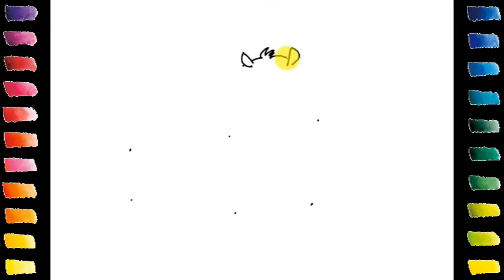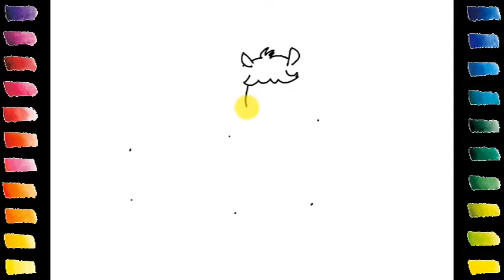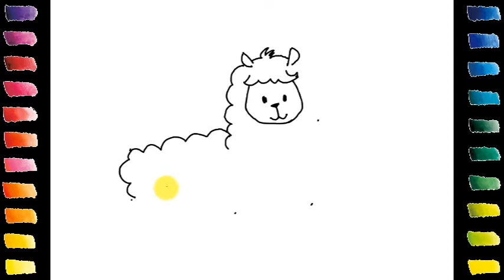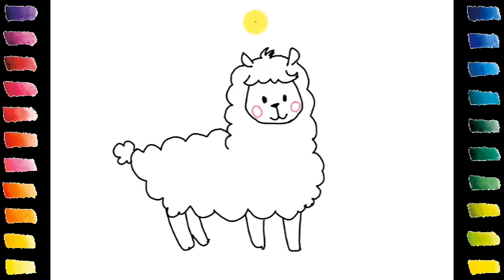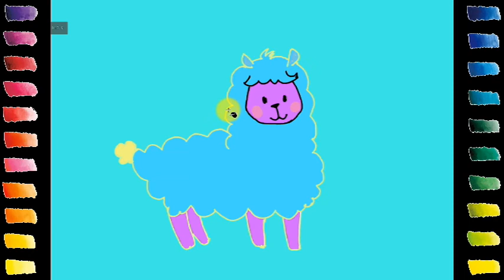How to Draw a - Alpaca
Very simple to draw cartoon patterns
Organize fun with various colors